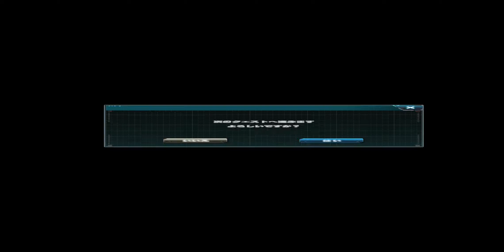【Gundam】UC Engage Event: Pesshe Montanyu ~Prologue Inochi Meguri Ai Ⅱ~ Part Ⅰ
I will stop upload main story as I keep getting blocked at some country or got blocked worldwide. I hope that you would understand this. Hope you will enjoy.